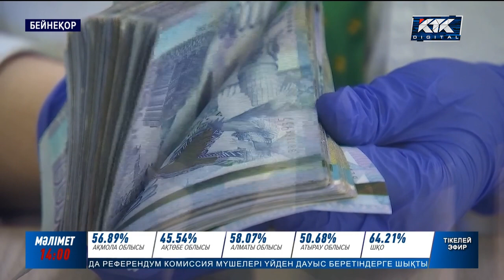Тоқаев: Қазақстандықтарды үлкен өзгерістер күтіп тұр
Мемлекет пен қоғамның арасындағы қатынастың парадигмасы өзгереді. Бүгін референдумда дауыс берген Президент осылай деді. Ата заңға енетін жаңашылдықтарды сөз еткен мемлекет басшысының пікірінше, алдағы уақытта қазақстандықтарды үлкен өзгерістер күтіп тұр.